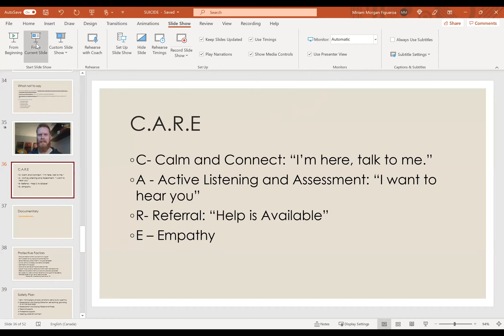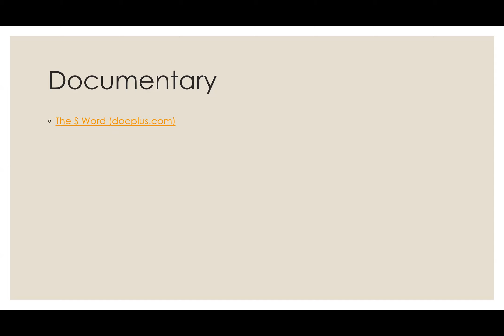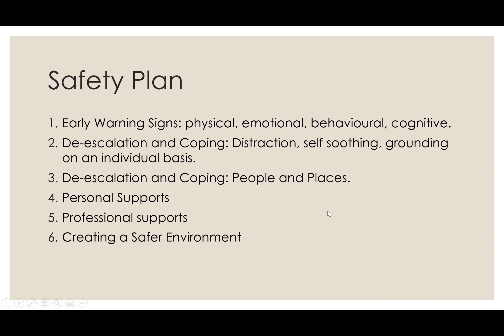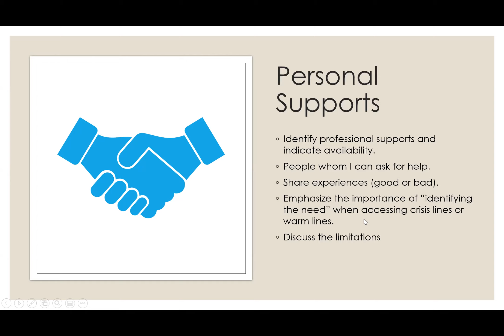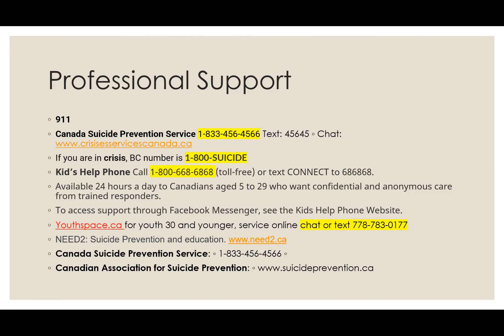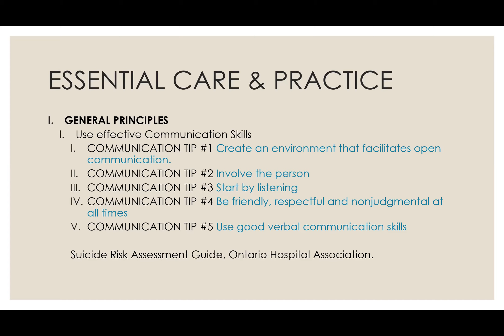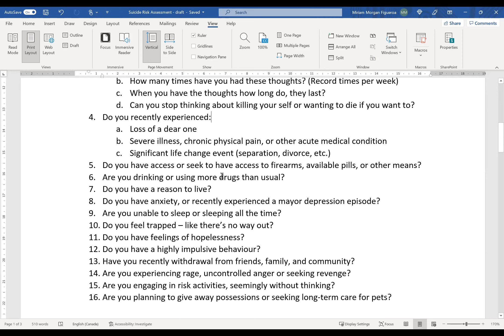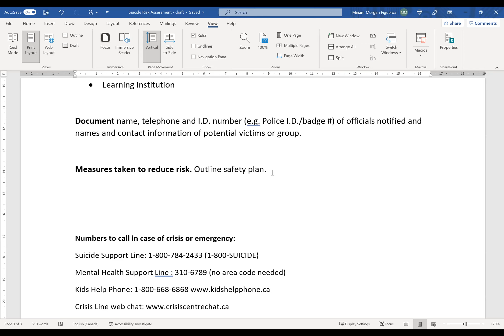Suicide and Safety part 3